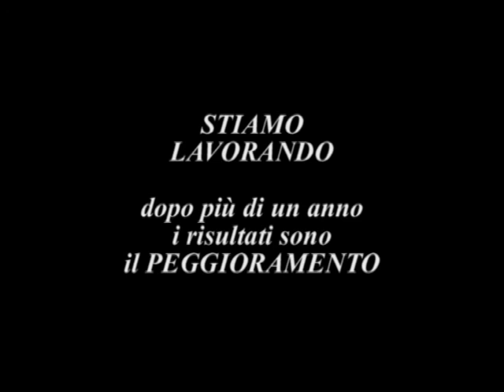Tor Sapienza moribonda 12 luglio 2017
In una sola giornata a Tor Sapienza vengono appiccati tre roghi, sostanze velenose si spigionano nell'aria e le Istituzioni sono inermi,si applicano soluzioni a dir poco grottesche difronte al fenomeno. Buona visione